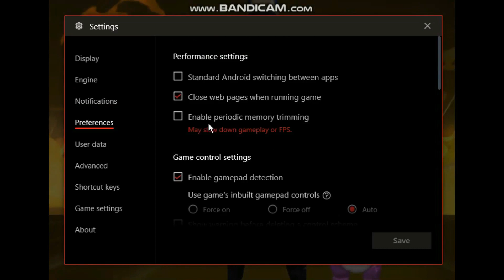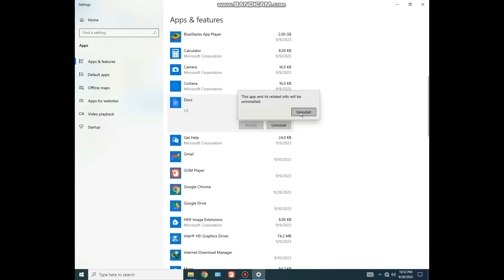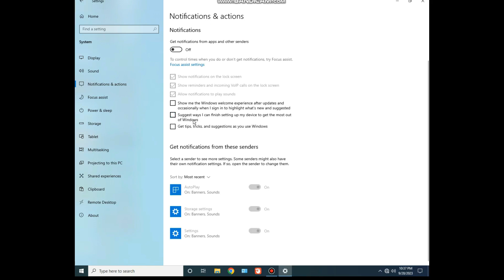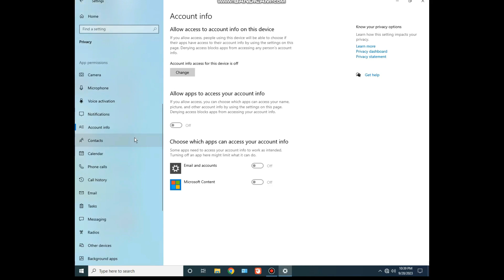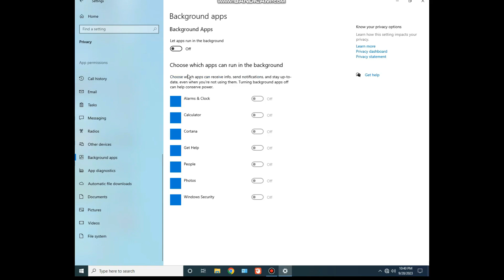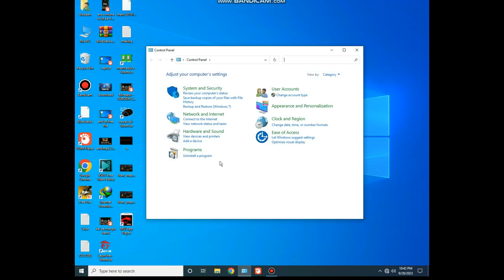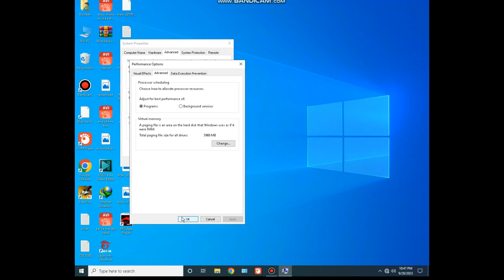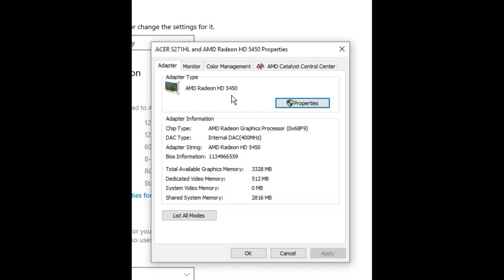how to fix lag in free fire pc :ff fix lag : fix lag ff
in this i show you how fix lag, optimize window 10 for gaming,how play game smoth
after this video you play your game smooth inshallah

tags Use
free fire lag fix tips and tricks
how to make windows 10 faster for gaming

fix lag ff
20.0%
2gb ram phone lag fix
Free fire lag fix after ob41 update
Lag fix
free fire lag problem solved
free fire lag
free fire lag kaise Kam kare
Free fire lag fix settings
Free fire lag problem
ff lag
Suggested keywords: free fire setting